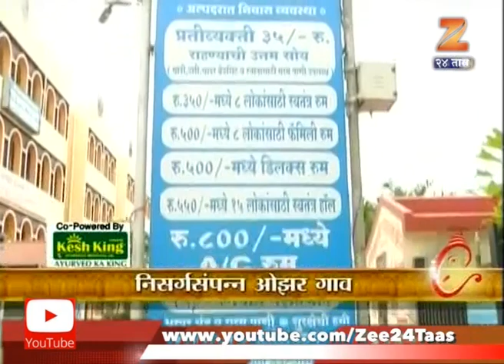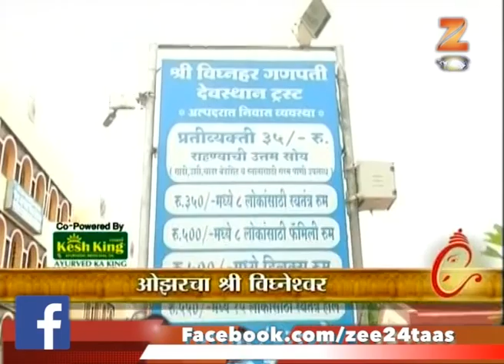अष्टविनायक स्पेशल : ओझरचा श्री विघ्नेश्वर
Ashtavinayak Special | Vigneshwara | 1st September 2017